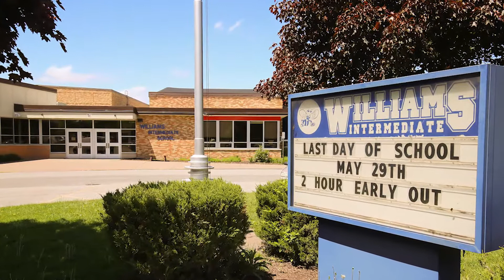My Davenport Schools Story: Brooke Garnica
In this edition of “My Davenport Schools Story,” Brooke Garnica talks about her experience as a DCS alumna who is currently studying at the University of Iowa to be a doctor, and the ways a Davenport education prepared her for success in life.